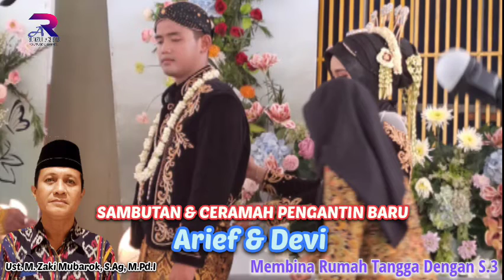Membina Rumah Tangga Dengan S3 | Sambutan & Ceramah Pengantin Baru di Plemahan Kediri Jawa Timur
Membina Rumah Tangga Dengan S3 | Sambutan & Ceramah Pengantin Baru di Kecamatan Pelemahan Kediri | Ustadz Muhammad Zaki Mubarok, S.Ag